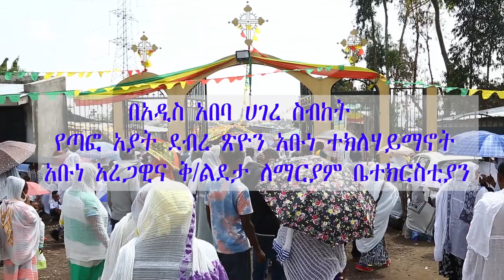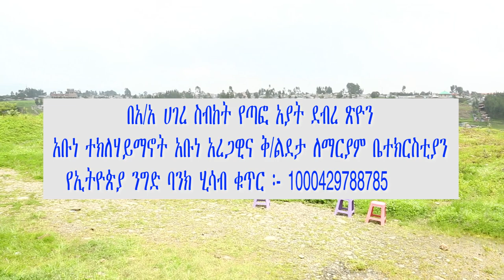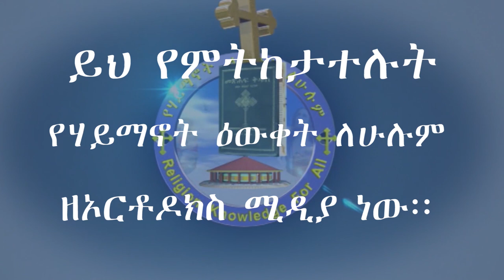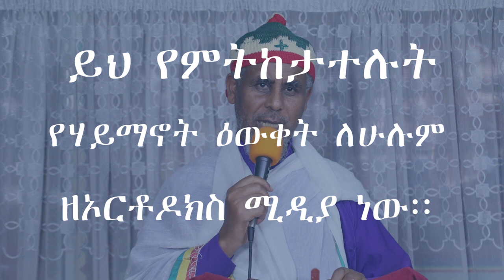ጻድቅ በእምነቱ በሒወት ይኖራል / በጣፎ አያት ደብረ ጽዮን አቡነ ተክለሃይማኖት አቡነ አረጋዊና ቅ/ልደታ ለማርያም ቤተ/ክ